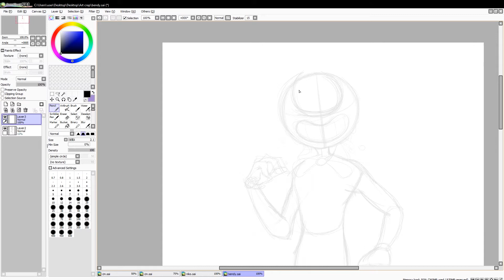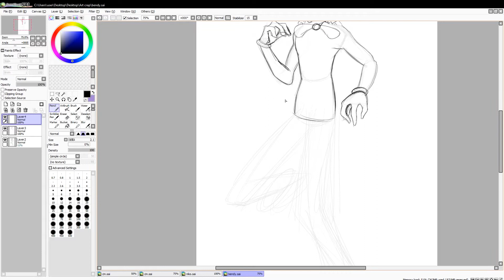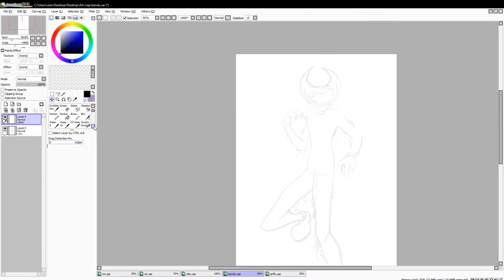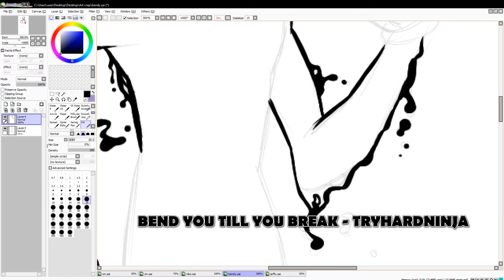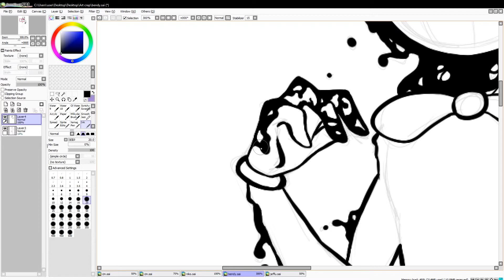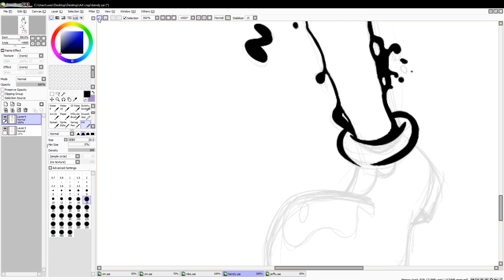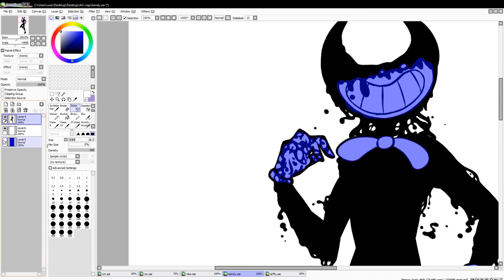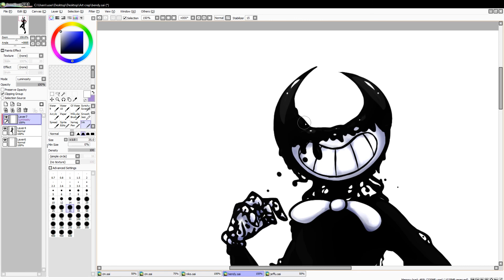The Dancing Demon - Speedpaint (Music by Rockit Gaming & TryHardNinja)